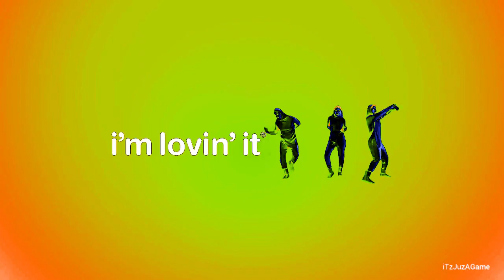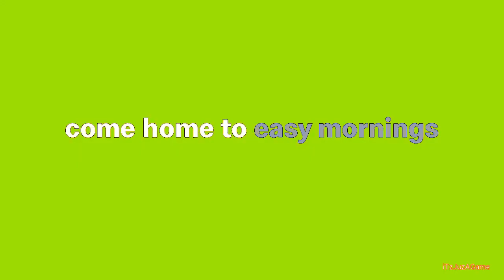Every McDonald's Ad Outro in Windows XP Phased